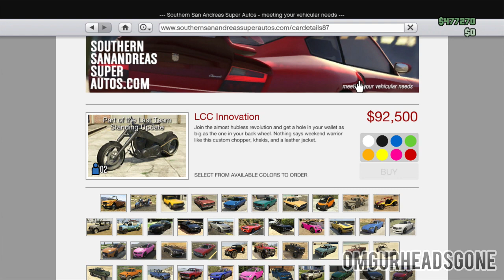GTA 5 DLC - NEW LCC INNOVATION CHOPPER ! LTS Update PATCH 1.17 (GTA 5 Online Gameplay)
GTA 5 & GTA 5 Online DLC "Last Team Standing Update" DLC For GTA 5 Online - NEW LCC INNOVATION CHOPPER ! GTA 5 PATCH 1.17 For GTA 5 Online & GTA 5 & LTS Update For GTA 5 Online - Patch 1.17 GTA 5 Online News & Updates

► Enjoy! Can we hit 350 likes for more GTA V content?

To learn how to submit your AMAZING GTA 5 Stunts/Crashes/Funny etc. Clips for my upcoming GTA 5 Top 5 Most Amazing Clips series, check out this video

GTA 5 Online - NEW SOLO "UNLIMITED MONEY GLITCH" After Patch 1.16 GTA 5 Glitches (1.16 MONEY GLITCH)

GTA 5 Glitches: How To Change Your Characters Appearance / Gender ! After Patch 1.16 (GTA 5 Online)

GTA 5 Glitches - Easy SOLO "Unlimited Money Glitch" After Patch 1.16 Make Money Fast (GTA 5 Online)

Music from Monstercat:
Song 1